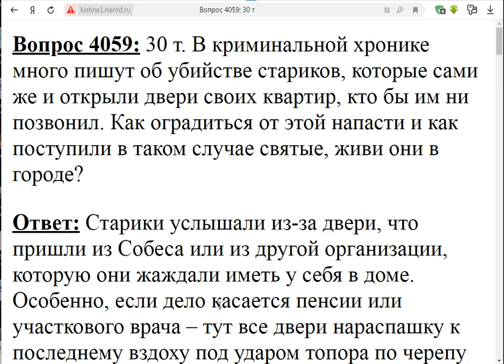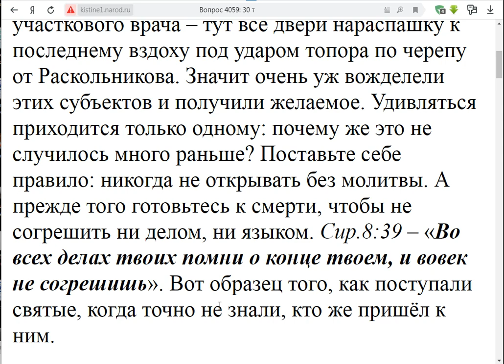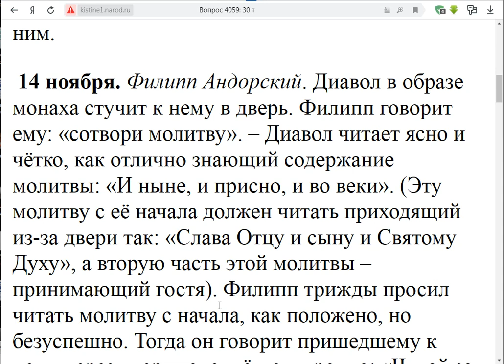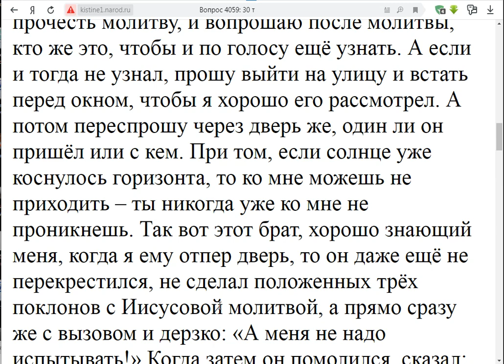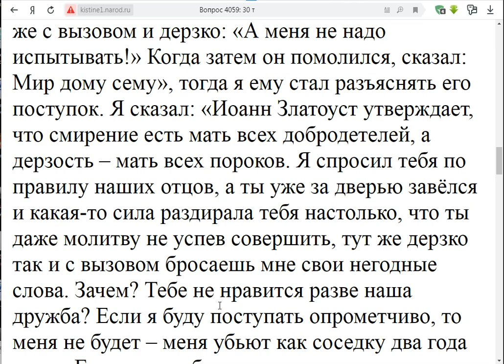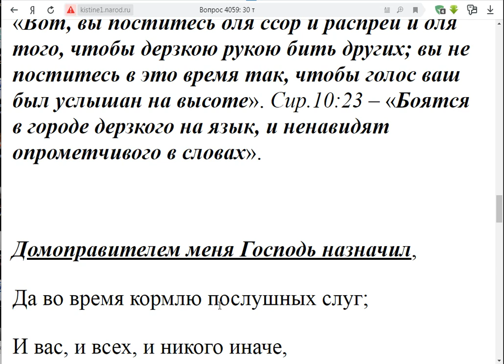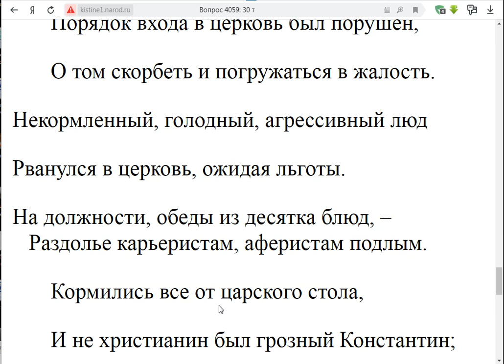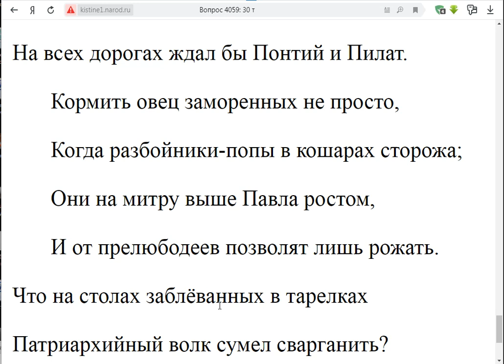4059. Как старикам оградиться от убийц?